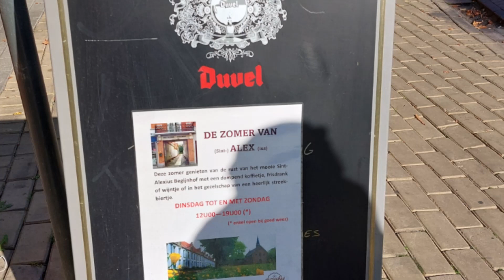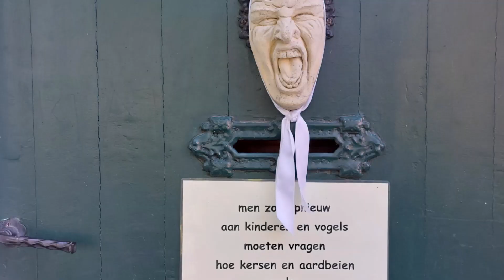Sint-Alexiusbegijnhof I Dendermonde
Het Sint-Alexiusbegijnhof is een begijnhof in de Belgische stad Dendermonde. Het telt 61 huizen die rond een trapeziumvormig binnenplein zijn opgetrokken. Het bestaat op deze plaats sinds 1288.

Vele jaren werden hier eind augustus de Begijnhoffeesten gehouden. In augustus 2005 vonden de laatste Begijnhoffeesten plaats. Ze werden opgedragen aan organisator Luc Dierick, die omgekomen was na een ongeval.

Oorspronkelijk werden deze feesten georganiseerd om geld in te zamelen voor de restauratie van het begijnhof.muziek : Vivaldi concerto
van video editor

muziek: Vivaldi concerto van video-editor

Je kunt op het belletje drukken  aan de rechterkant en dan op alles, als je de video's wilt zien die ik later  zal publiceren! Bedankt voor je tijd en het bekijken van  het begijnhof van Dendermonde . Een duimpje omhoog en een reactie zou ik zeker waarderen.

Eng: Sint-Alexiusbegijnhof is a beguinage in the Belgian city of Dendermonde. It has 61 houses built around a trapezoidal courtyard. It has existed on this site since 1288.

For many years, the Beguinage Festivities were held here at the end of August. In August 2005, the last Beguinage Feasts took place. They were dedicated to organiser Luc Dierick, who died in an accident.

Originally these feasts were organised to raise money for the restoration of the beguinage.music : Vivaldi concerto
from video editor

You can press on the little bell on the right and then on all, if you want to see the videos I will publish later! Thanks for your time and watching the Beguinage of Dendermonde . A thumbs up and a comment would certainly be appreciated.